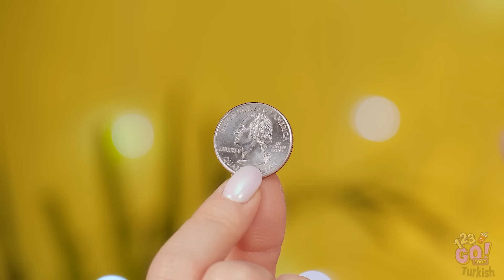24 SAAT BOYUNCA TEK RENK YEMEK YEMEK! Yemeyi Son Bırakan Kazanır 123 GO! FOOD MOR VE SARI Yiyecekler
Ya bir gün boyunca sadece tek renk yiyebilseydin nasıl olurdu?

Neden bahsediyoruz?

Bir yiyecek meydan okumasından tabii! Mor! Sarı! Biraz eğlenmenin zamanı geldi!

Peki ya sen ne tür şekerler yemek isterdin?

Yorumlarda bize yaz!